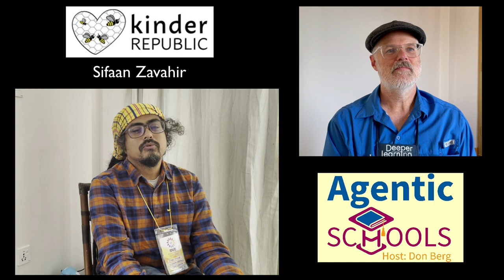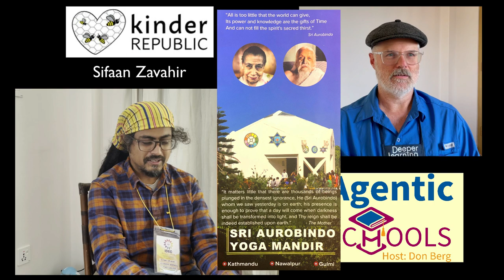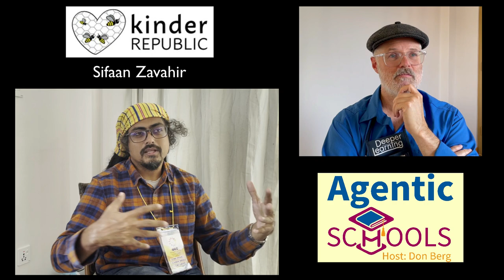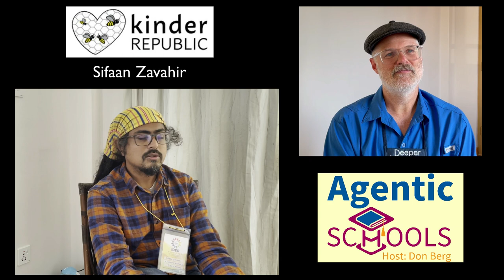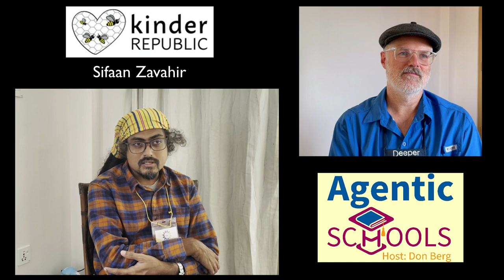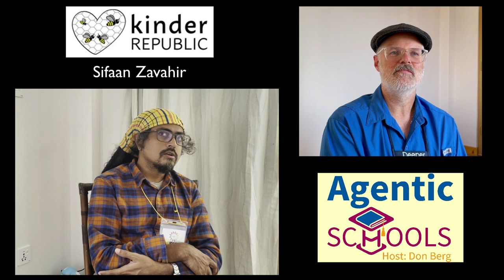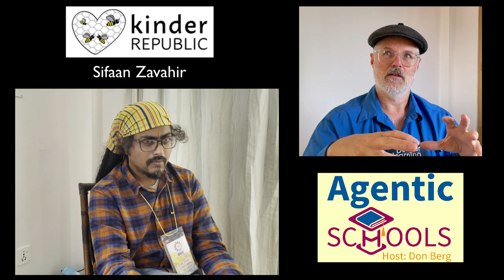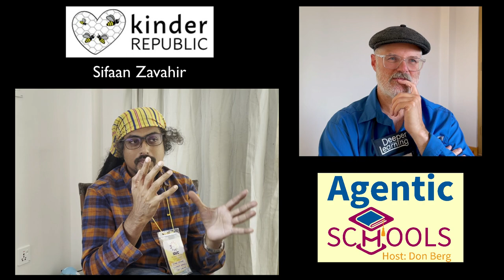Sifaan Zavahir of Kinder Republic on Agentic Schools S1E12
Guest: Sifaan Zavahir of Kinder Republic in Sri Lanka